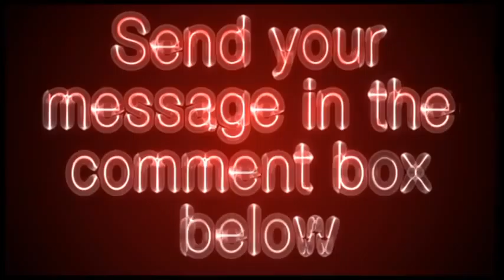kidshealth.org - Kid's Health Video Review - Get Your Site Reviewed For Free!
KidsHealth.org, created by the children s health and family experts of the Nemours Foundation, has 1000 s of jargon-free, up-to-date, and reliable features, movies, and illustrations on the health and emotional development of babies, children and adolescents.